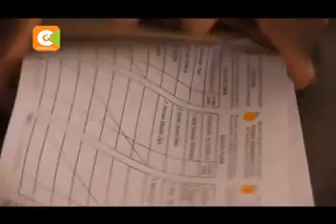Confusion, delays reported in most areas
Voting delayed in polling stations in Mombasa, Kwale

Exercise being held in Mombasa, Kwale, Kilifi,Tana River